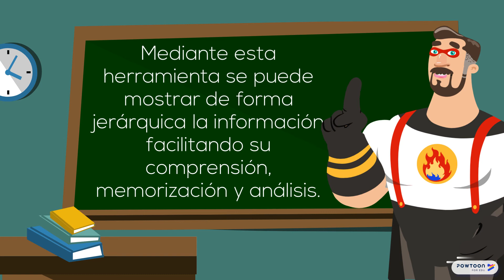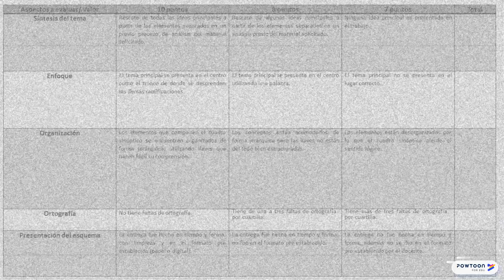Actividades Derecho Civil I